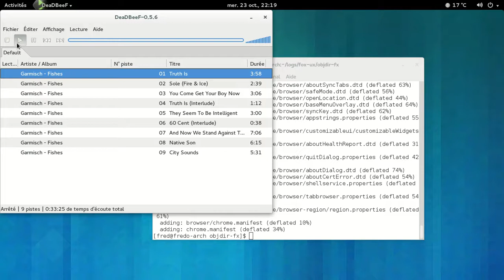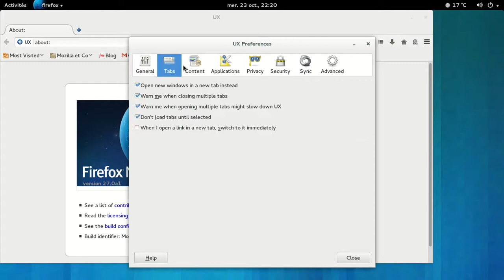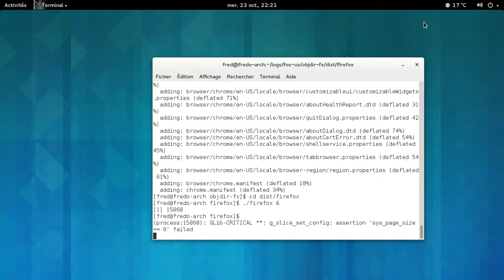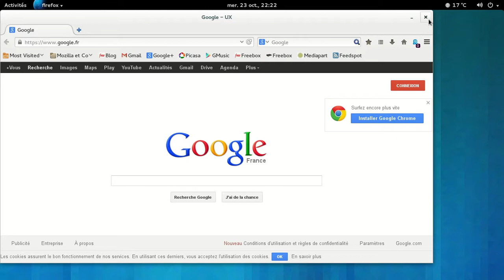Firefox - australis - 23 octobre 2013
Aperçu de l'interface Australis de Mozilla Firefox, en date du 23 octobre 2013.